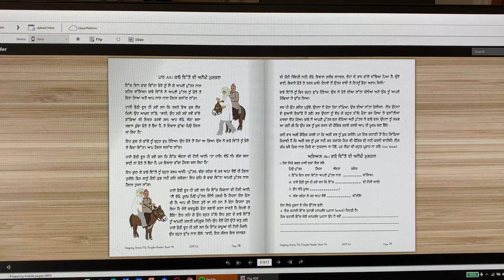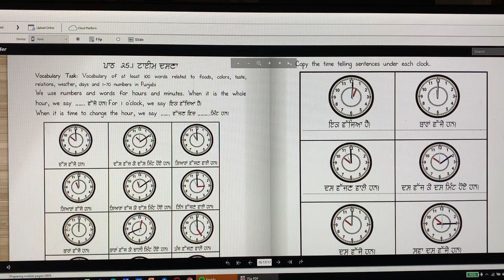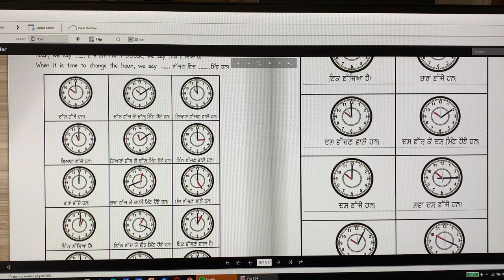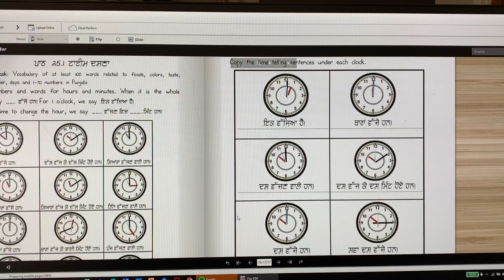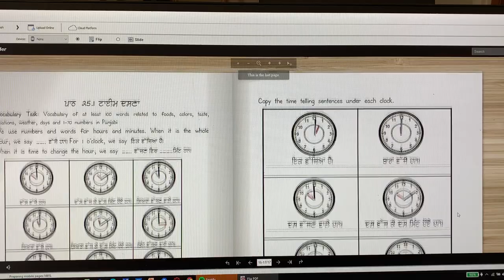PSL 4A Lesson 25- Telling Time in Punjabi